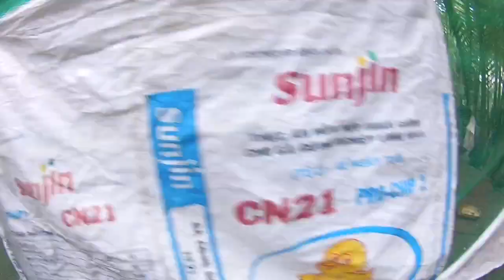Miền Tây quê tôi, mẫu cổng "HOA ĐƠN ĐẠI" |Mập Mập chennel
Hiện tại thì mẫu cổng hai bông lớn là đang thịnh hành nhất, bên cạnh đó mẫu một bông lớn cũng rất đẹp, hôm nay mình sẽ giới thiệu đến các bạn mẫu một bông mình gọi là HOA ĐƠN ĐẠI nhé
Nếu các bạn thấy clip của mình thú vị thì cho mình xin 1 like 1 suprise nhé